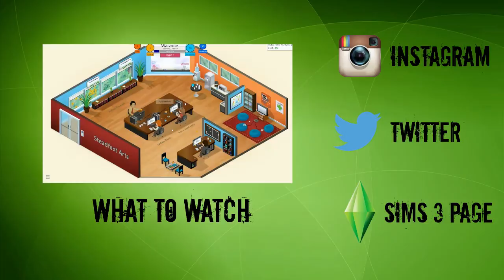Let's Play The Sims 4 - S1 P14 (Their Big Date)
A Very Special Date...

What Is Let's Play The Sims 4?

This is my LP for the newest addition to the sims franchise; The Sims 4. This time the game as undergone some series changes both good and bad. Sims are now smart and emotional, they can make decisions for themselves and decisions that will amaze and bewilder you. So let's explore the game and see how good it really is.